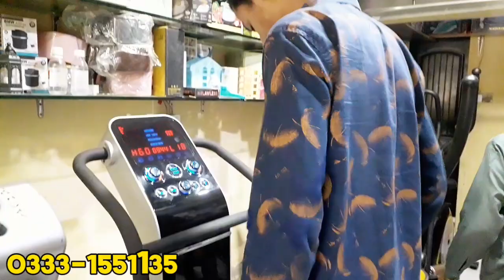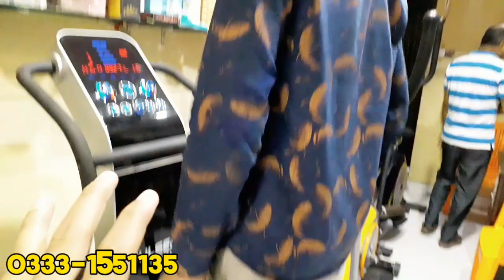Pulser 2 Whole Body Vibration Exercise Machine | Slight used | Karachi Johar Gym Shop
New model, 4th generation high power dual drive with 1600 watts of power

Vmax Certified Continuous Duty (CCD) components

New generation, surface mount LED display panel

Exclusive ergonomic handlebar system

2nd generation responsive rotary dial controls

Full steel construction

Shop Details:
Rahat Arcade, Johar Mor Bridge, near Harmain Tower, Block-19, Gulistan-e-Johar, Karachi.

Copyright Prohibited ⓒ - GetFit Store
✅ Spinning Bike
✅ Magnetic Bike
✅ Air Bike
✅ Stair Climber
✅ Recumbent Bike
✅ Elliptical Bike
✅ Treadmill
 Business Tips Much More!